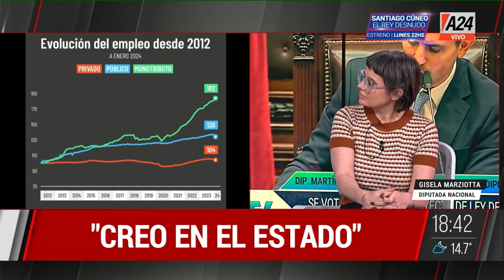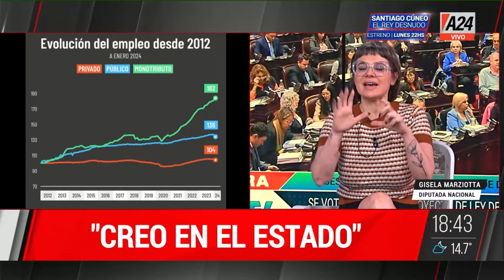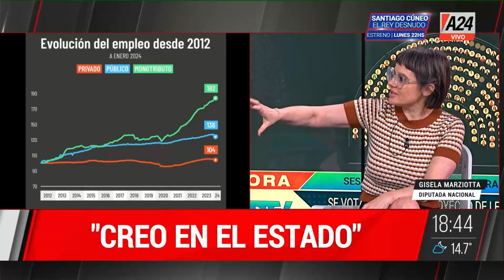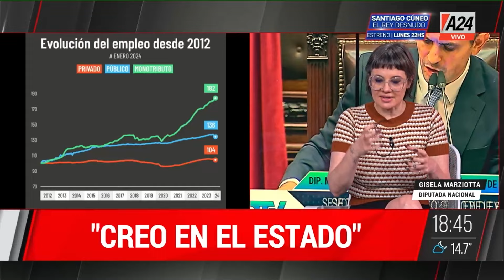Gisella Marziotta sobre la Ley Bases: "El DNU es un proyecto de odio"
"Acompañamos a la oposición 40hs", declaró la diputada nacional Gisella Marziotta.